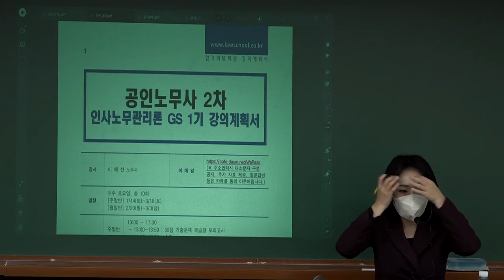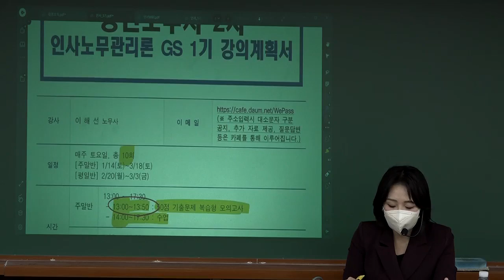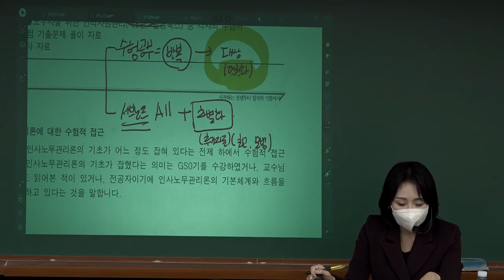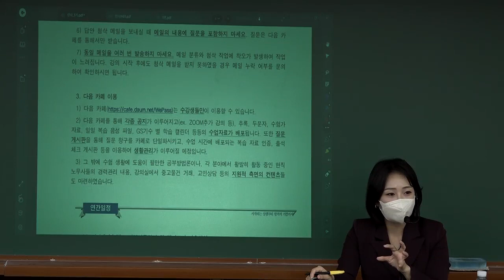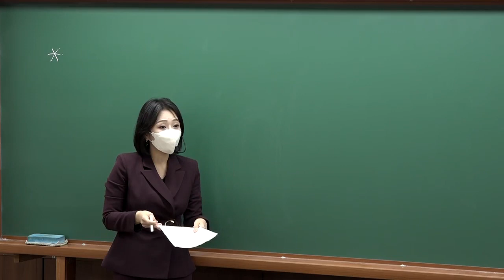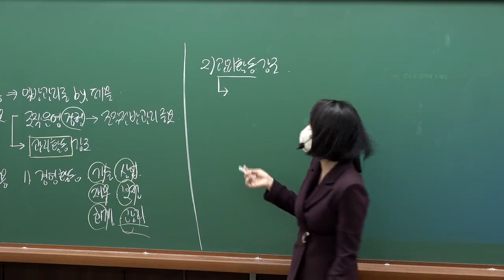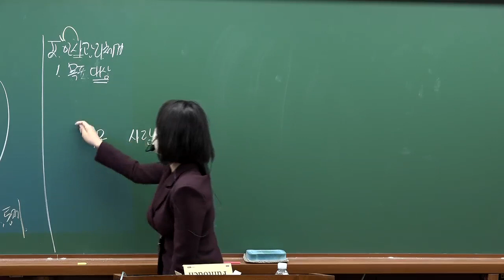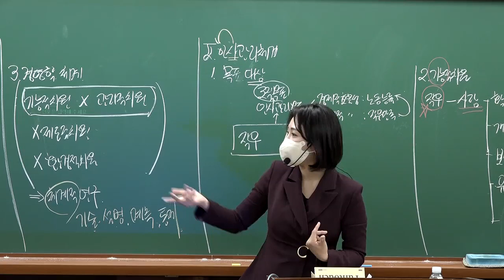[공인노무사] 이해선 노무사의 인사관리 GS1기 주말반 개강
[강의특징]
 인사노무관리의 심화이론 학습, 50점 기출풀이를 통한 심화 문제 풀이 연습

[강의목표]
1. 인사노무관리론에 대한 수험적 접근
2.「공인노무사를 위한 인적자원관리 서브노트」 중심으로 단권화
3. 50점 기출문제 풀이를 통해 답안작성 연습